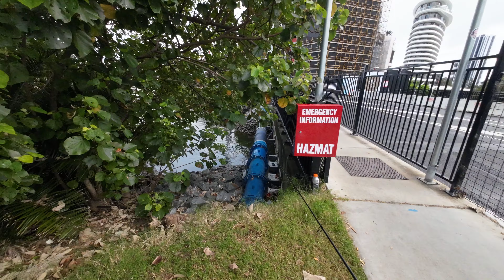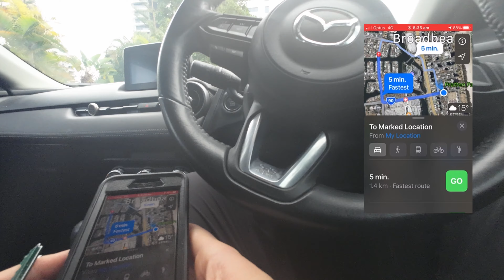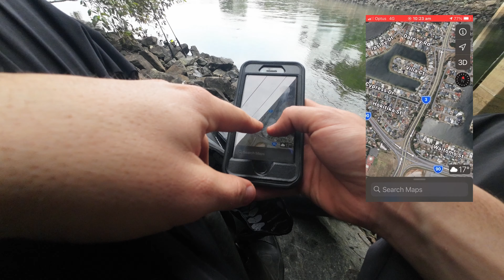URBAN landbased fishing challenge | using Google Maps on the GOLD COAST, QUEENSLAND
For a change, we are down the Gold Coast fishing some urban structures looking for some resident fish. Along side me was joel from sandytrackx fishing - an awesome fisherman from down south. I hope you enjoy!